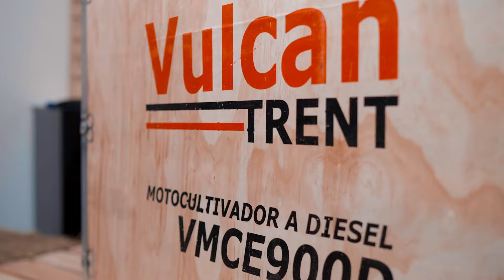Motocultivador VMCE900D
O VMCE900D é o equipamento ideal para produtores rurais no arado e cultivo de solo, dando mais rentabilidade e diminuindo o esforço de trabalho. Além disso, conta com tomada de força para acoplamento de outros implementos
Também é compatível com as carretas agrícolas Vulcan Trent, podendo ser utilizado para transporte de maquinários, colheitas ou outras funcionalidades.
Faça o preparo do solo de sua plantação com qualidade e baixo esforço usando o motocultivador Vulcan Trent.